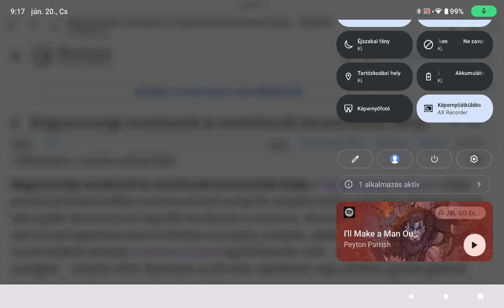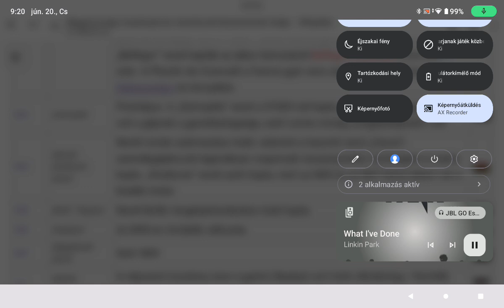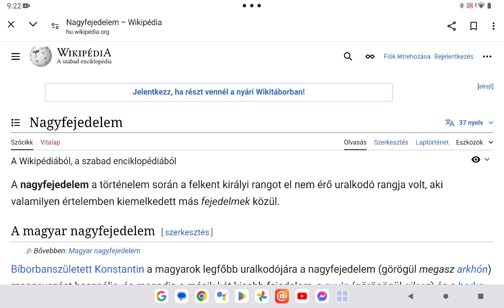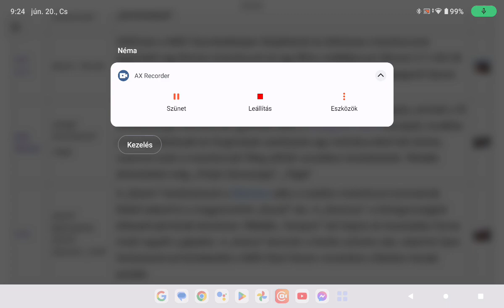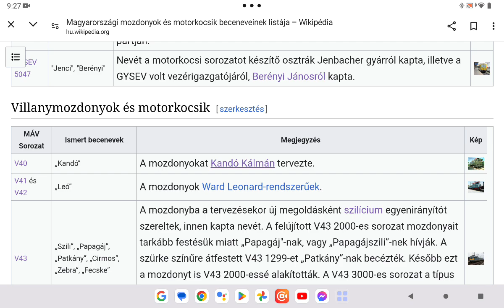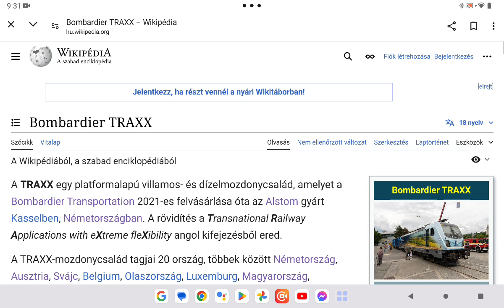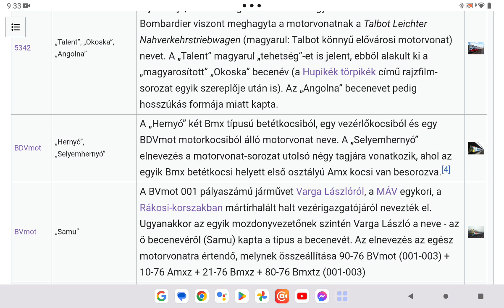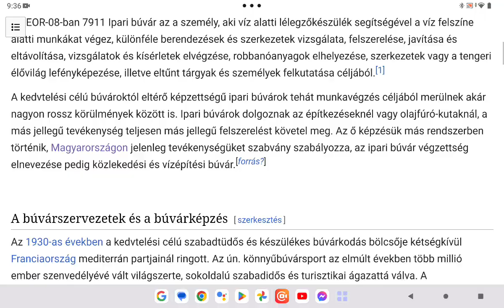Magyar Vasút 1. rész MÁV vonatok becenevei